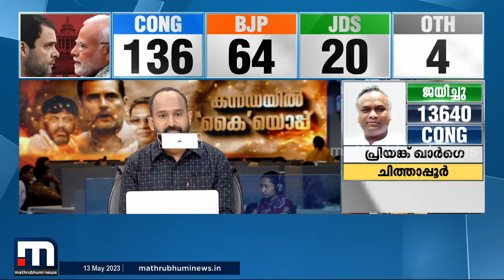വിഷപ്പാമ്പ്, വിഷ കന്യക; നേതാക്കളുടെ പ്രയോഗങ്ങൾക്കൊടുവിൽ പ്രത്യക്ഷപ്പെട്ട് മൂർഖൻ പാമ്പ് | Karnataka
വിഷപ്പാമ്പ്, വിഷ കന്യക; നേതാക്കൾ നടത്തിയ വിവാദ പ്രയോഗങ്ങൾക്കൊടുവിൽ തിരഞ്ഞെടുപ്പിന്‌ പ്രത്യക്ഷപ്പെട്ട് സാക്ഷാൽ മൂർഖൻ

Happy viewing!